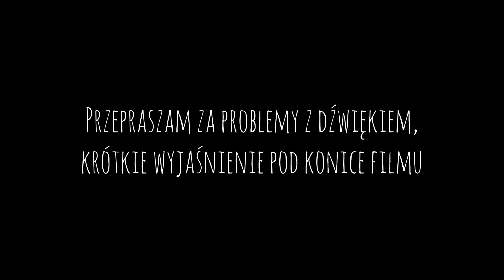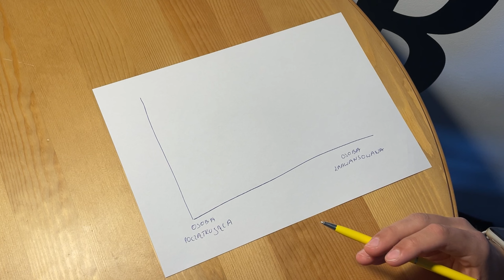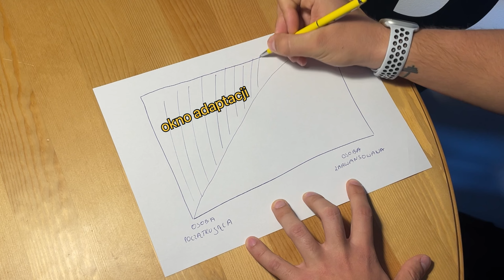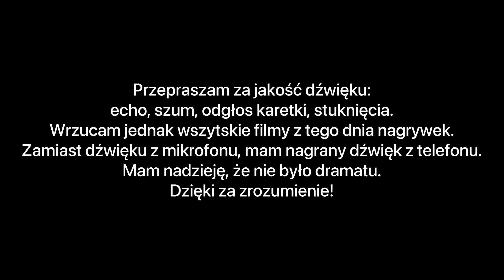ILE SERII wykonywać na SIŁOWNI?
W dzisiejszym filmie powiem ci ile serii powinieneś robić na siłowni. Wymienię czynniki, które na to wpływają. Pomogę ci określić twój stopień zaawansowania. I określę liczbę serii w zależności od twojego stopnia zaawansowania. Dodatkowo wyjaśnię termin okna adaptacyjnego i wiele więcej.

Jeśli chcesz poznać swoją liczbę serii, w zależności od swojego poziomu zaawansowania. Kliknij w odnośnik:

➤ 3:56 PIERWSZE TRENINGI

➤ 5:20 OSOBA POCZĄTKUJĄCA

➤ 6:03 OSOBA ŚREDNIO ZAAWANSOWANA

➤ 7:15 OSOBA ZAAWANSOWANA